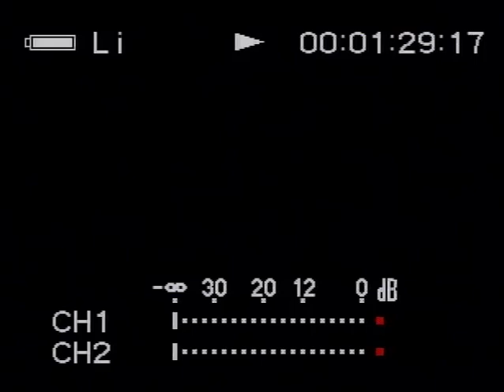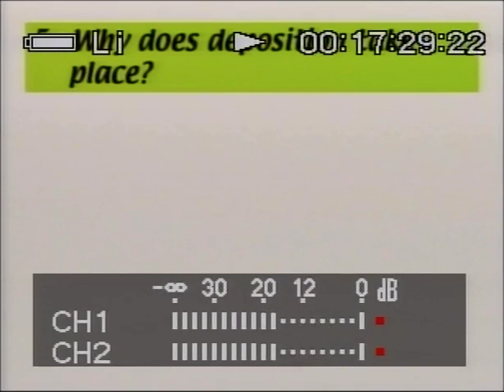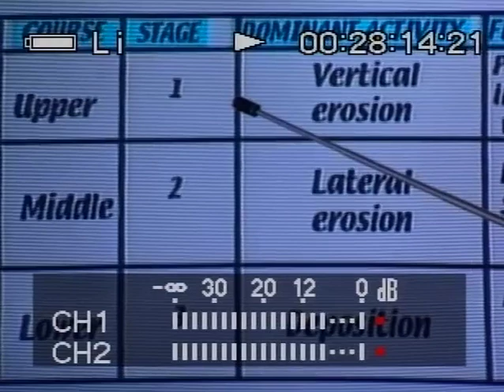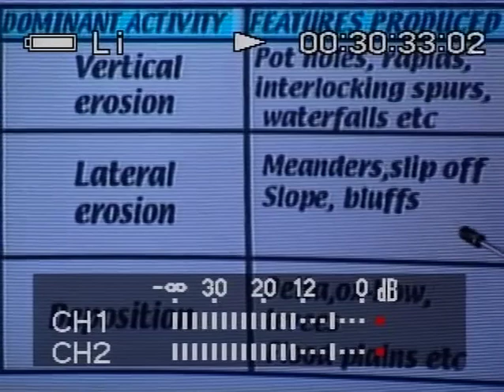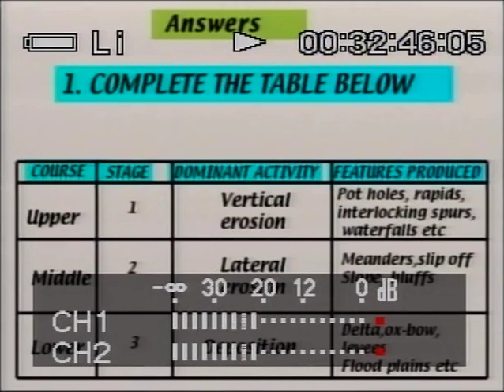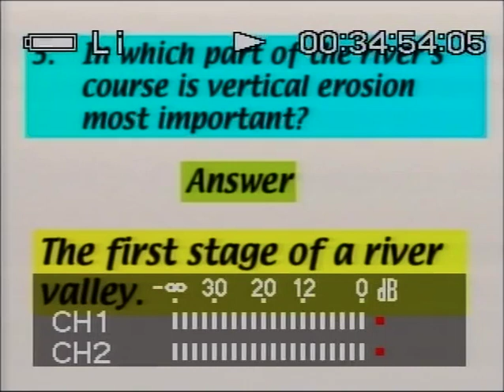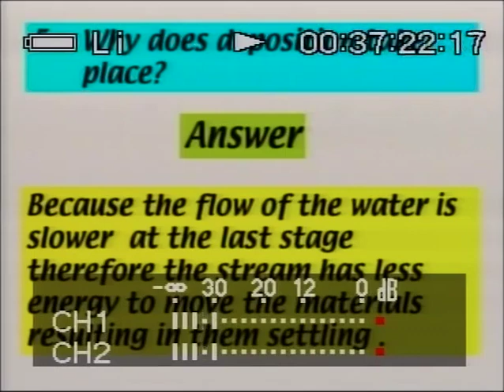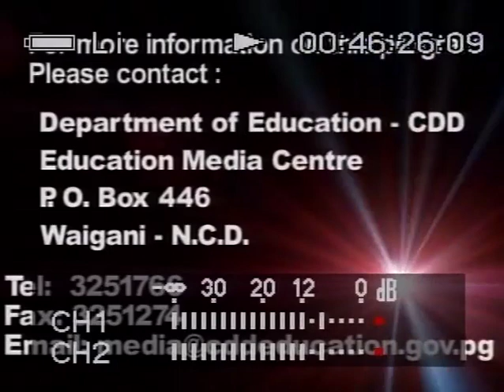Grade 11 - Geography - Lesson 81 - Revision 1 (Physical Geography)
Key Word ~Braiding~